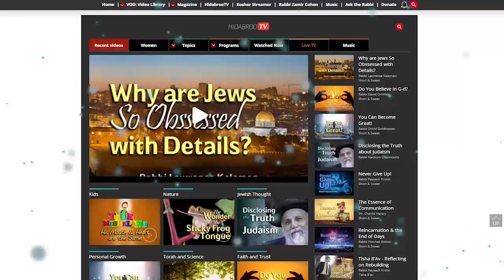Parshat Shemot: The Beginning of the Redemption - Rebbetzin Tziporah Heller